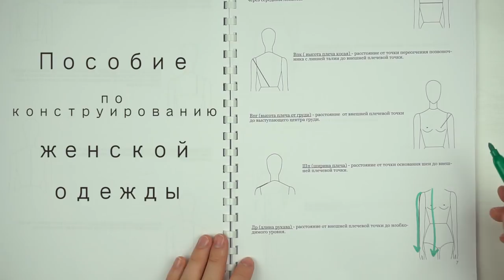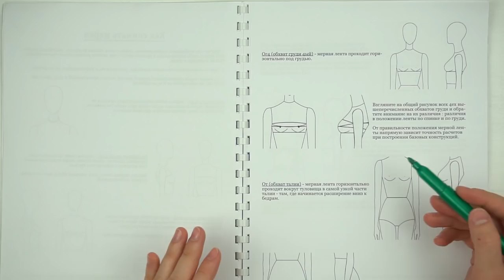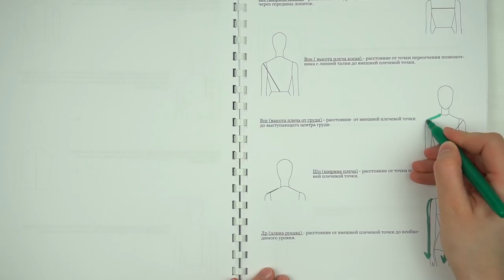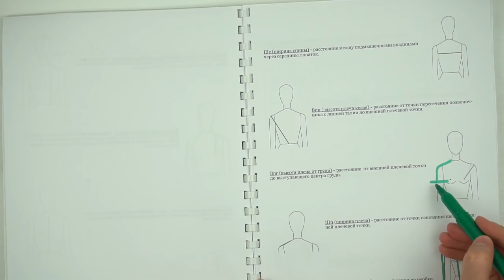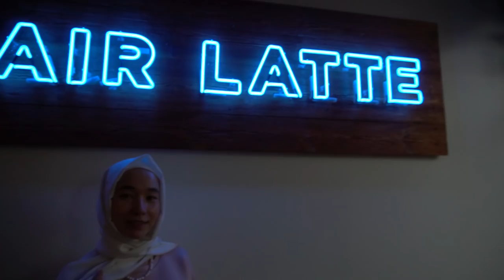Платье из неопрена с объёмными рукавами / Bespoked.ru